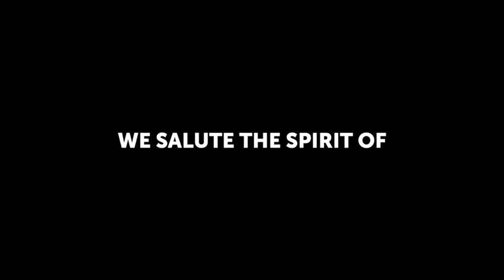Solitaire Salutes the Corona Warriors!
Put your hands together to applaud these warriors for coming out as champions during this time of calamity. Each one, help one!

Stories shared by Apoorva Chichghare